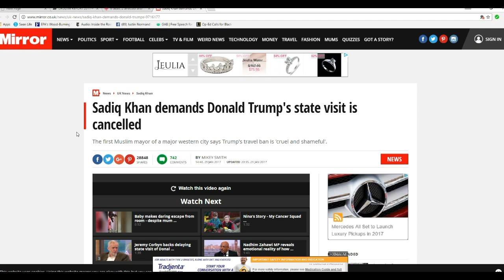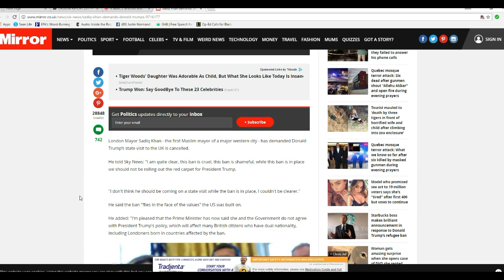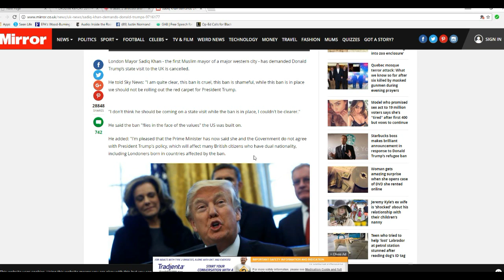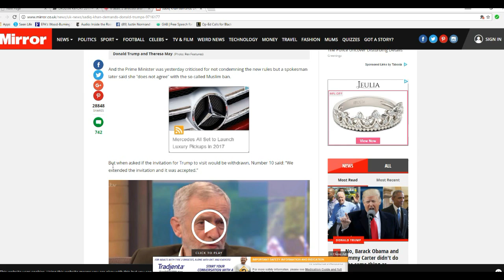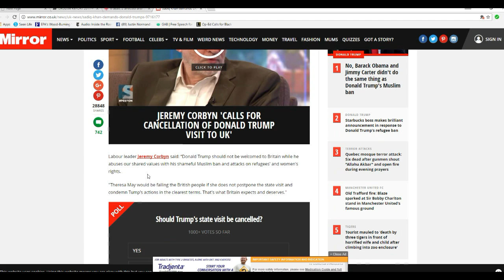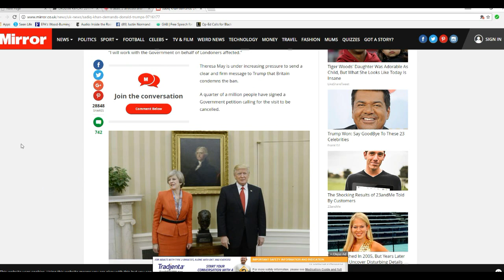London's mayor wants Trump state visit cancelled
Sadiq Khan, mayor of London, is having a hissy fit over Trump's travel ban and is demanding that Trump's state visit be cancelled until the ban is lifted. Khan is the first ever Muslim mayor of a major Western City. The arrangements for president Trump to visit the UK have already been made.